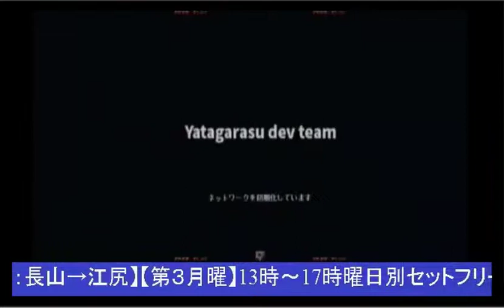Yatagarasu AoC TRF Tourney Stream (2-15-15)